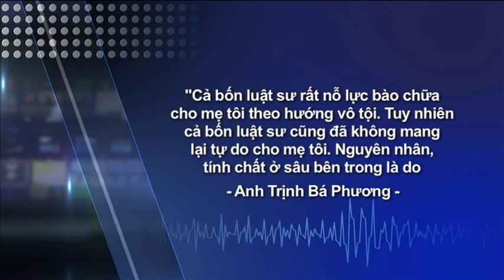Bà Cấn Thị Thêu bị kết án 20 tháng tù, gia đình bị công an dọa giết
Tin tức Nếu không vào được VOA, xin các bạn hãy vào để vượt tường lửa. Bà Cấn Thị Thêu, một nhà đấu tranh về đất đai, đã bị một tòa án ở Hà Nội kết án 20 tháng tù hôm 20/9.

Con trai bà Thêu, anh Trịnh Bá Phương, cho VOA biết tòa án của quận Đống Đa đã kết án bà về tội “gây rối trật tự công cộng”.

Phiên tòa đã diễn ra sau khi nhà chức trách bắt giữ bà Thêu cách đây hơn 3 tháng khi bà cùng nhiều người khác đến các cơ quan công quyền đòi hỏi quyền lợi về đất đai một cách ôn hòa. Có nhiều người và hình ảnh chứng minh điều này.

Anh Trịnh Bá Phương đã phản ứng về bản án:

“Gia đình tôi phản đối bản án bất công này. Tòa án của quận Đống Đa kết án mẹ tôi dù chỉ một ngày cũng là oan sai, nhưng họ đã quy mức án rất nặng nề là 20 tháng tù giam. Trước phiên tòa tôi cũng có nhận định tôi cũng không bất ngờ nhiều vì bản chất của chế độ cộng sản Việt Nam hiện nay là họ lấy bạo lực và nhà tù để trấn áp người dân, để cai trị người dân”.

Bà Cấn Thị Thêu và nhiều người dân ở Dương Nội, quận Hà Đông, thành phố Hà Nội cách đây 2 năm đã đấu tranh, phản đối việc nhà chức trách thu hồi đất của dân để giao cho một doanh nghiệp tư nhân để kinh doanh bất động sản. Họ cho rằng qui trình thu hồi đất không đúng pháp luật, điều này sau đó đã được Thanh tra Chính phủ xác nhận.

Vì hoạt động đấu tranh của mình, bà Thêu và chồng đã bị bắt một lần vào cuối tháng 4/2014 và phải nhận án tù 15 tháng. Họ mới mãn án vào cuối tháng 7 năm ngoái.

Cho rằng việc bắt giữ và xét xử lần này là vô lý, bất công, gia đình bà và khoảng 100 người dân đã đến tòa án để biểu tình, đòi nhà chức trách xét xử công khai.

Tuy nhiên, anh Phương cho hay đoàn người đã bị công an chặn lại, sau đó nhiều người đã bị bắt về một đồn công an. Anh cho biết các nhân viên công an, an ninh đã đối xử thô bạo với người biểu tình. Anh cho biết thêm rằng tại đồn số 6 Quang Trung, gia đình anh đã bị dọa giết.

Anh nói:

“Khi vào trong đồn công an, họ lại tiếp tục thể hiện bản chất của chế độ công an trị. Họ đã đe dọa giết cả gia đình nhà tôi. Chính tai tôi nghe rằng họ đã nói rằng là chỉ một phút có thể cho đi đời luôn. Họ đe dọa giết cả nhà, ám sát cả gia đình. Trong đồn công an họ thể hiện rất là côn đồ”.

Tại phiên tòa, bào chữa cho bà Thêu là các luật sư Võ An Đôn, Nguyễn Khả Thành, Lê Văn Luân và Hà Huy Sơn. Họ lâu nay vẫn thường bào chữa cho những người đấu tranh, các nhà hoạt động và những người yếu thế.

Trước phiên tòa, luật sư Đôn bày tỏ trên trang Facebook cá nhân là ông sẽ bào chữa cho bà Thêu “theo hướng vô tội” vì bà là “người phụ nữ đấu tranh vì quyền lợi của những người nông dân bị mất đất” và bà “không có bất kỳ hành vi gây rối nào”.

Nhưng thực tế là bà vẫn bị nhận án tù. Con trai bà, anh Phương, đánh giá cao nỗ lực của các luật sư song anh nói bản án dành cho mẹ anh là bản án do nhà chức trách định sẵn, thường gọi là “án bỏ túi” vì vậy các luật sư khó có thể xoay chuyển. Anh nói:

“Cả bốn luật sư rất nỗ lực bào chữa cho mẹ tôi theo hướng vô tội. Tuy nhiên cả bốn luật sư cũng đã không mang lại tự do cho mẹ tôi. Nguyên nhân, tính chất ở sâu bên trong là do cái án này là cái án bỏ túi. Phía nhà cầm quyền đã bất chấp dư luận, cũng như bất chấp các tiếng nói của luật sư, sự phản biện của luật sư, bất chấp sự lên tiếng của các tổ chức nhân quyền quốc tế”.

Về bản án mới tuyên đối với bà Thêu, nhà hoạt động vì dân chủ Hoàng Dũng ở thành phố Hồ Chí Minh viết trên Facebook cá nhân rằng chính quyền Việt Nam thời gian gần đây chỉ kết án những nhà hoạt động hoặc những người đấu tranh với thời gian tù giam từ 2 đến 5 năm để tránh “sự lên án mạnh mẽ của các quốc gia văn minh” cũng như “sự kiên trì lên tiếng đòi trả tự do của cộng đồng đấu tranh trong nước”. Anh Dũng cho rằng chiến thuật mới của chính quyền có mục đích “vừa đủ để cách ly [những nhà hoạt động, những người đấu tranh] khỏi xã hội một thời gian, vừa đủ để phong trào đòi trả tự do không lớn mạnh, vừa đủ để quốc tế không cảm thấy quá ngột ngạt”.

Anh Trịnh Bá Phương cho VOA biết tới đây gia đình và những người ủng hộ bà Thêu sẽ tiếp tục biểu tình, đấu tranh ôn hòa, và vận động tiếng nói của các đại sứ quán nước ngoài ở Hà Nội như Anh, Úc, Thụy Sĩ, Mỹ, cũng như của các tổ chức nhân quyền quốc tế để đòi trả tự do cho mẹ anh và những người đấu tranh khác.

Bên cạnh đó, anh Phương cho biết sẽ có một cuộc đấu tranh pháp lý để kiện “những người cướp đất” và “chính phủ Việt Nam” ra Tòa án Hình sự Quốc tế ICC về những bất công trong chính sách đất đai và các hành vi vi phạm nhân quyền.